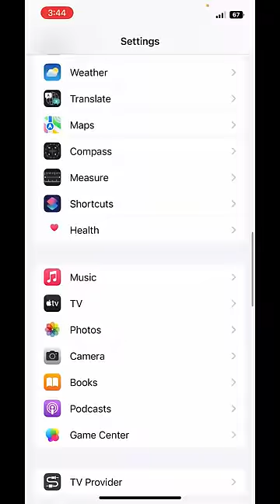iPHONE CAMERA SETTINGS FOR CINEMATIC VIDEOS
EVERYTHING FROM P J CINEMATIC IDEAS BUT IN SHORTS 🔥